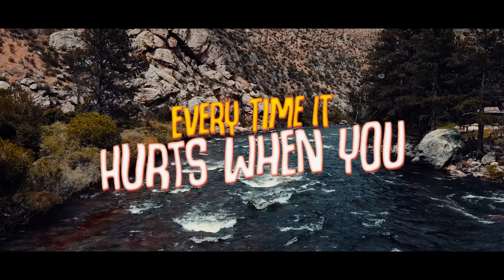Midnight Cities - A Way To Let Go (Official Lyric Video) ft. Kwesi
⏬ Download Midnight Cities ft. Kwesi - A Way To Let Go

⚡️Should of learned my lesson, a way to let go

🎤 Lyrics: Midnight Cities ft. Kwesi - A Way To Let Go

I was the one who would fight for your love
You gave me your heart i gave you my soul
Without any questions i’d show you the way

But i was attached
And i was betrayed
When you least expect to leave

The person who always knew what they wanted I wanted the same
When you started running
I don’t know where i went
I let myself get so into this
Shoulda learned my lesson

A way to let go
Yeah of Michigan
Everytime it hurts when you
Go
Go

Should of let em go
Should of packed up and gone
I thought about calling
About 100 times

Would you say that you’re busy
Would you pick up the line
What if you did ?

I’d be right on my way
Dodging through traffic just to get back to your place I know it is
I know how hard it is

The feeling that you're speeding but there’s nothing chasing I know sometimes it is
I know sometimes it is
Hopeless when you know you gotta wait
Cause i let myself get so into this
Should of learned my lesson

Yeah of Michigan
Go
Go

👨‍💻 If you like "Midnight Cities ft. Kwesi - A Way To Let Go" check out these other tracks:

👩‍💻 Share Midnight Cities ft. Kwesi - A Way To Let Go with your friends!